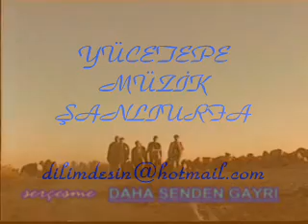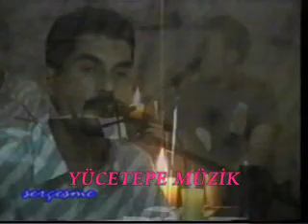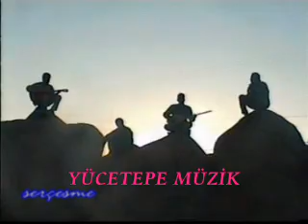ERDAL MERDAN DAHA SENDEN GAYRI-YÜCETEPE MÜZİK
DAHA SENDEN GAYRI-YÜCETEPE MÜZİK